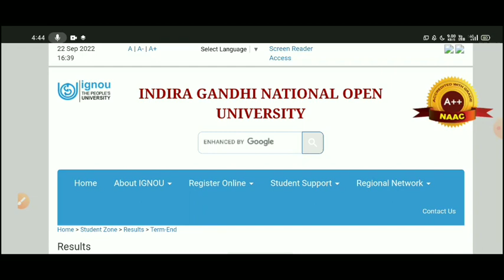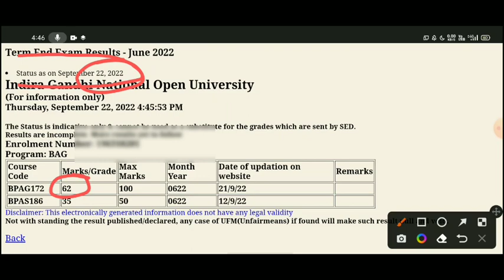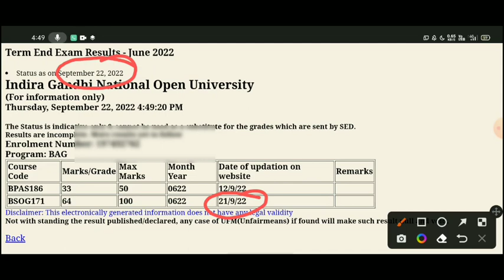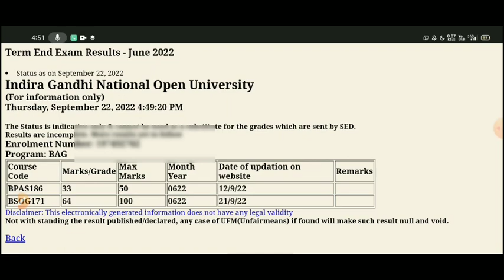IGNOU Results Update 2022 | IGNOU June 2022 Results Update | 8th Update Published IGNOU Results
1) IGNOU Exam Results Update June 2022
2) IGNOU Exam Results Update
3) IGNOU exam update
4) IGNOU June 2022 results update
5) IGNOU June 2022 results update
6) IGNOU June 2022 7th update
7) IGNOU exam results update
8) IGNOU Exam Results Update
9) IGNOU exam
10) June 2022 exam results update IGNOU
11) IGNOU Big Update
12) IGNOU new update
13) IGNOU new notifications
14) IGNOU update
15) IGNOU exam results update check your result
16) IGNOU
17) IGNOU University
18) IGNOU latest information
19) IGNOU latest updates
20) IGNOU results update 2022